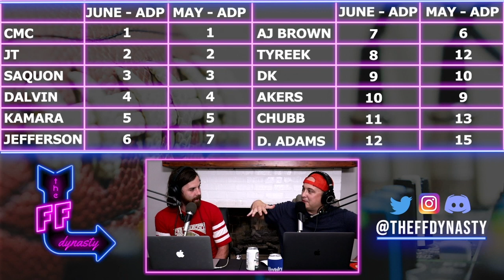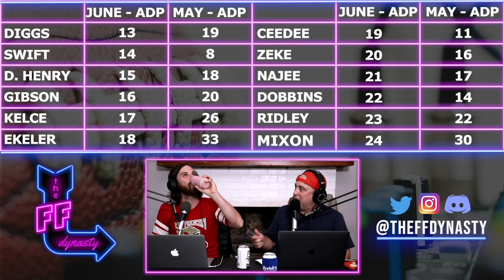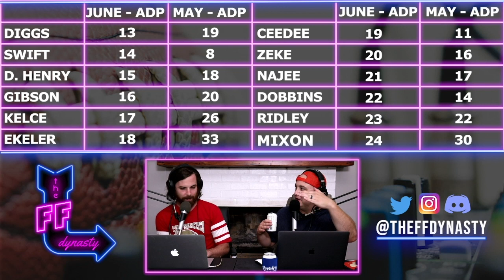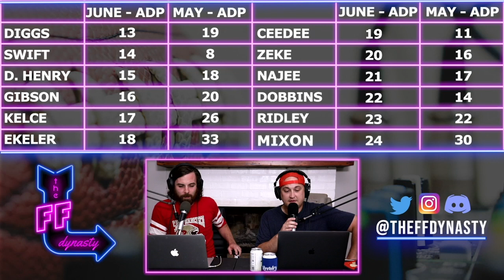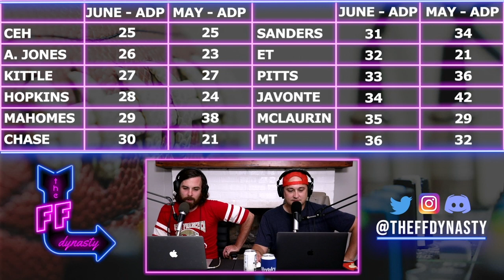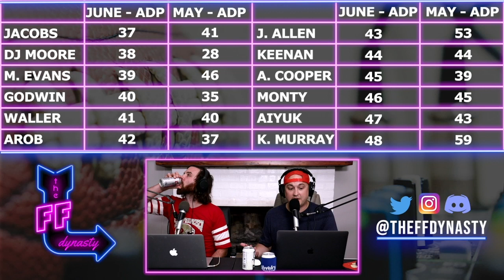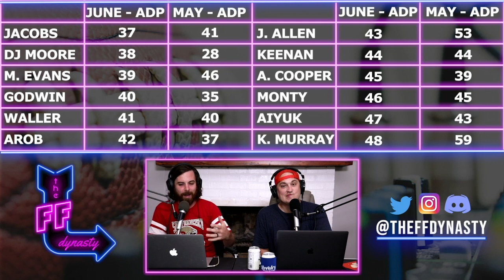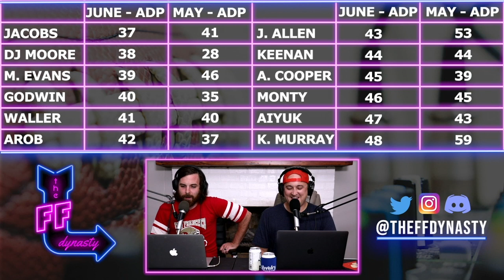Top 50 ADP Review - Searching for Value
June ADP is out so we scrounge around looking at who's had the most movement and where can we get the most value...